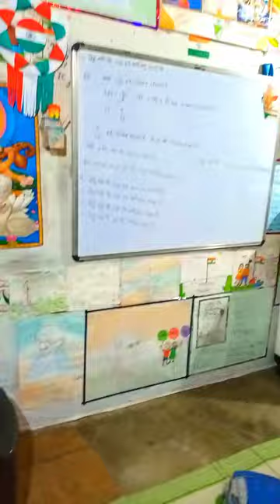UP board 10th class students preparing for mathematics